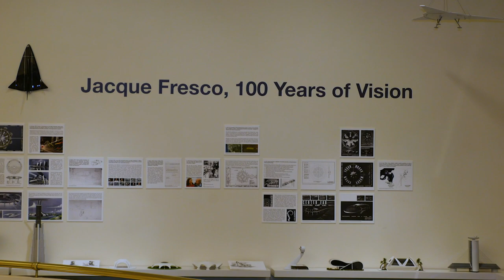WATCH FOR OUR LAST CHANCE TO SAVE THE WORLD!!! A World Worth Imagining - Full Trailer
Enjoy the two minute trailer for "A World Worth Imagining; Jacque Fresco: The Man with the Plan", our upcoming documentary based on the last interview of Jacque's life at age 101. As powerful as it is urgent, this documentary will grab your heart and show you what is possible for our human family when we heed our biological imperative to survive and engage our brilliant minds to serve the purpose of our mutual thriving. Jacque shows us how to use our technology to create a world that elevates all of humanity to a high standard of living, a change he feels is feasible in a mere ten years if we set our mission to unite and collaborate on creating a harmonious world that nourishes us all, body and soul.

About S.O.U.L.

Everyone knows that something needs to change!!

...but how do we solve the big, persistent problems on a broad enough scale to nurture our entire human family?

Conscious Evolution
At S.O.U.L., we promote employing conscious evolution in both a personal and collective context. But what exactly is conscious evolution anyway? And why would we need it? What problems is it intended to fix, and will it work?

LOVE Paradigm
The LOVE Paradigm is a state of mind and the state of affairs into which we’d love to see and help our human family evolve. But what exactly is The LOVE Paradigm anyway? And is it even possible? What shift in thinking would it require?